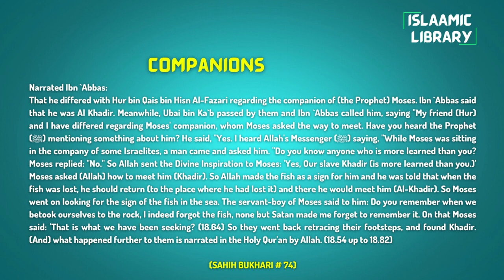Surah Aal e Imran Ayah 69-74 Tafseer in English by Dr. Israr Ahmed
Narrated Ibn `Abbas:
That he differed with Hur bin Qais bin Hisn Al-Fazari regarding the companion of (the Prophet) Moses. Ibn `Abbas said that he was Al Khadir. Meanwhile, Ubai bin Ka`b passed by them and Ibn `Abbas called him, saying "My friend (Hur) and I have differed regarding Moses' companion, whom Moses asked the way to meet. Have you heard the Prophet (ﷺ) mentioning something about him? He said, "Yes. I heard Allah's Messenger (ﷺ) saying, "While Moses was sitting in the company of some Israelites, a man came and asked him. "Do you know anyone who is more learned than you? Moses replied: "No." So Allah sent the Divine Inspiration to Moses: 'Yes, Our slave Khadir (is more learned than you.)' Moses asked (Allah) how to meet him (Khadir). So Allah made the fish as a sign for him and he was told that when the fish was lost, he should return (to the place where he had lost it) and there he would meet him (Al-Khadir). So Moses went on looking for the sign of the fish in the sea. The servant-boy of Moses said to him: Do you remember when we betook ourselves to the rock, I indeed forgot the fish, none but Satan made me forget to remember it. On that Moses said: 'That is what we have been seeking? (18.64) So they went back retracing their footsteps, and found Khadir. (And) what happened further to them is narrated in the Holy Qur'an by Allah. (18.54 up to 18.82)